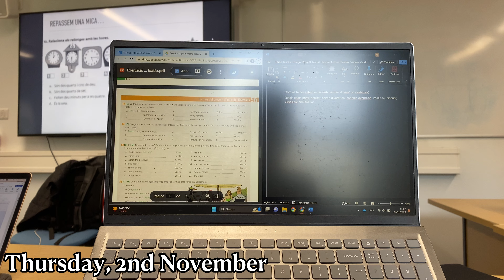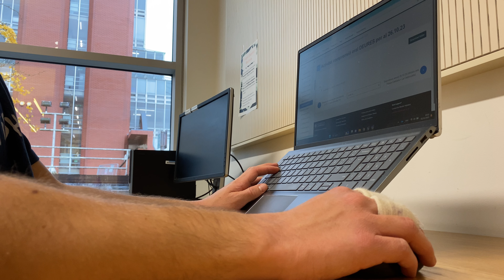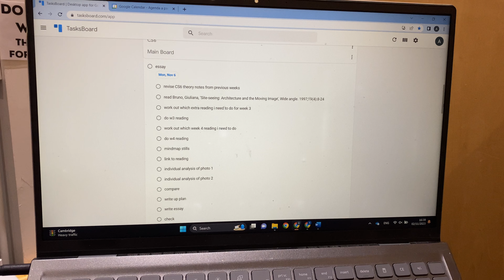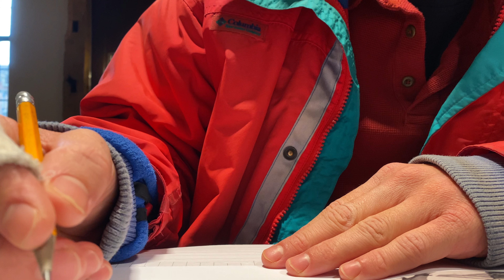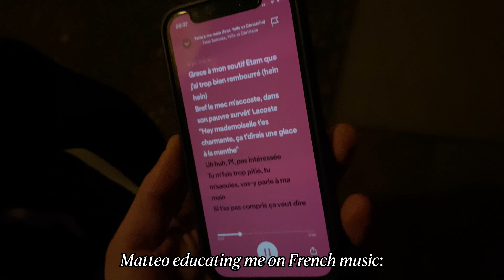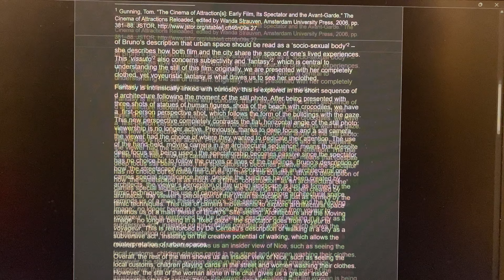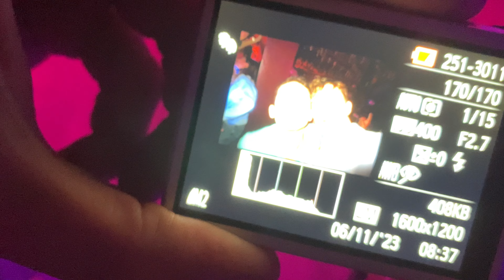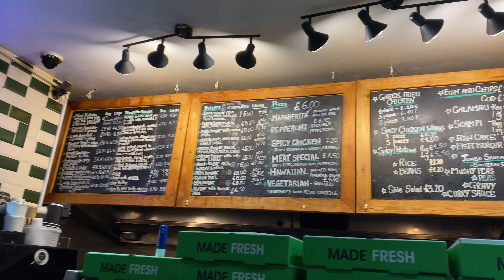Cambridge: A *Realistic* Week in the Life | bonfire night & nights out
❗WATCH IN 4K, click: settings → quality → 2160p 4K

🎓UNIVERSITY: Cambridge
✨YEAR: Second year (but I did a year-long exchange programme between 1st and 2nd year so kind of third year?)
🏫COLLEGE: St. John's
🌎SUBJECT: Modern and Medieval Languages (French, Spanish & Catalan)
🗣️LANGUAGES: English, French, Spanish, Italian (fluent in the first four), Portuguese (very much not fluent but I love Brazil), Catalan (I started studying it this year!)

TUTORING:
• GCSE - Maths, French, Spanish, English Language, Italian, Further Maths
• A-Level - Maths, French, Spanish
• English as a second language